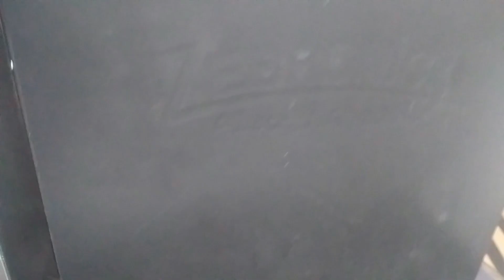How to install ram and hard disk and power supply and dvd player and mother board wair joind